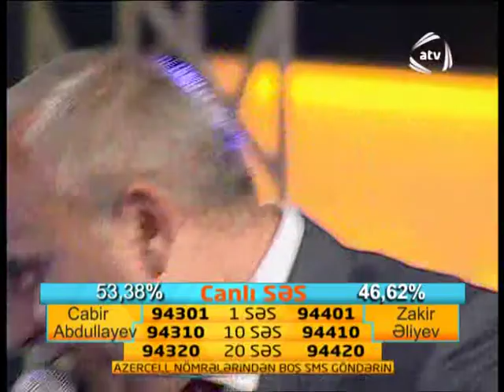Cabir Abdullayev-Seni qemli gorende